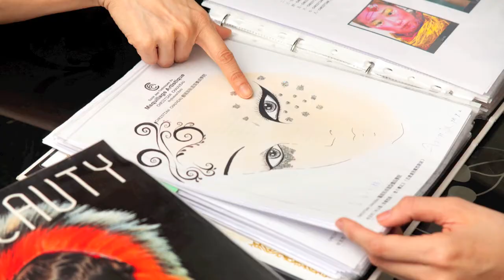CHRISTIAN CHAUVEAU 1 MV